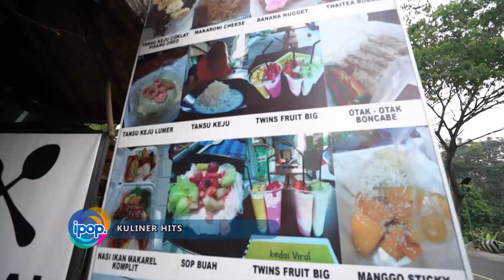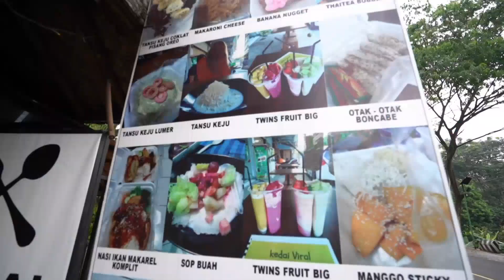Nasi Goreng Dengan Wadah Nanas yang Viral - JEJAK PERISTIWA